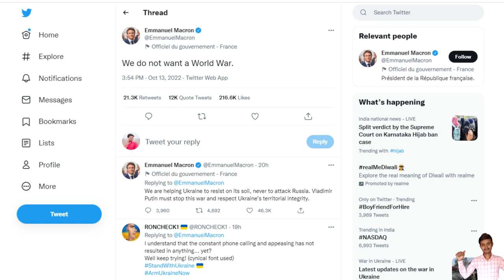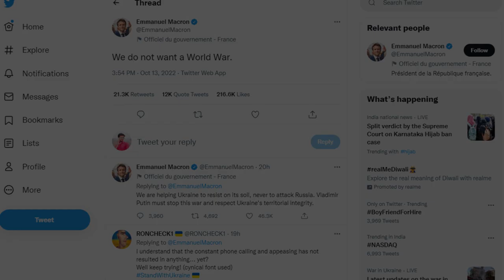इंडिया और फ्रांस की दोस्ती कब और क्यों हुई? || क्यों फ्रांस इंडिया की तरफ झुकता है ?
kab kab madat ki france france ke pad h hind maha sagar ke ailand

भारत को 'नया रूस' मिल गया ! MM फैक्टर से भारत बनेगा सुपर पावर!...ये दोस्ती...दुनिया हिला देगी !

यूरोप के अपने 3 दिन के दौरे पर प्रधानमंत्री मोदी ने फ्रांस जाकर मैक्रों से भी मुलाकात की. भारत और फ्रांस की दोस्ती से दुनिया के लिए क्या संदेश है देखिए रिपोर्ट

Deshhit Live : भारत को 'नया रूस' मिल गया ! | PM Modi Europe Visit | Ukraine War